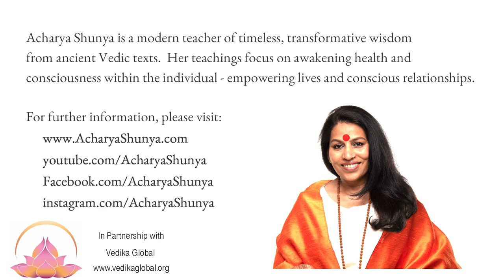Cultivating Purity of Mind | Acharya Shunya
Enjoy a pure and expansive mind - Learn a simple but timeless Vedic practice and guided meditation to cleanse your mind of virtual debris that it collects throughout the day... debris of jealousy, anger, hatred, fear, selfishness, self-condemnation, guilt, pride, possessiveness, despair, resentment, etc.

A pure mind is a powerful mind. A pure mind is an infinitely creative and joyful mind. This video will acquaint you to a ancient Vedic Dharma Value called "Shoucam" and a Yogic thought-substitution practice called "Pratipaksha- Bhavana."

About Acharya Shunya:

Acharya Shunya is a globally-recognized Vedic scholar, best-selling author and spiritual teacher of non-dual wisdom [Advaita Vedanta]. She has transformed the lives of thousands through her extensive knowledge of ancient Vedic Sanskrit texts. Moreover, she has used this wisdom to deeply examine her relationship with herself and the world. In doing so, she was able to overcome her own challenges, remove the veils of ignorance and awaken to a deeper truth, and abiding state of peace and contentment.

Acharya Shunya is the first female lineage-holder from an ancient line of Vedic spiritual teachers from northern India. She was groomed in the study of Vedic scriptures for 14 years, by her loving grandfather and guru, Baba Ayodhya Nath, (alongside regular schooling) and chosen amongst multiple male candidates as the first female spiritual leader of the lineage at the age of 24.

As a representative of this ancient Vedic lineage, she conveys the deepest scriptural wisdom in a manner relevant to modern western sensibilities while losing none of the original beauty, authenticity, purity, and power. Acharya Shunya’s non-dual universal teachings are directed toward people of all faiths seeking to realize their true potential. Her profound spiritual teachings change lives, enable abiding happiness, peace, and realization of the ultimate truth.  Her students describe her as a catalyst for awakening, a beacon of light- that has illumined their paths from powerlessness to powerful. Students consistently remark at her gift of delivering profound wisdom eloquently, within the context of easy to remember real-life application.

She is a sought-after speaker, delivering keynote addresses to audiences that include the National Ayurveda Medical Association, University of California, Berkeley, Los Angeles, San Francisco and Stanford University, Sedona Yoga Festival and 1440 Multiversity. She also serves as an advisor to the Indian Government in matters pertaining to global integration and cultivation of Ayurveda and Yoga.

Acharya Shunya is the founder of Vedika Global, an award-winning Vedic wisdom school offering a wide array of online programs that awaken health and consciousness to a worldwide community of students. School graduates have taken her teachings and developed health promoting training programs at UNICEF,  Stanford and correctional facilities, across California. Shunya strives to embody the values and wisdom as represented by the Indian Goddess Durga. Durga symbolizes courage, balance, maternity, and power. She role models these qualities by integrating all aspects of her being and is unafraid to share her own challenges and how she applies  Vedic wisdom to face them, from a centered space and compassionate space.

Acharya Shunya lives with her husband, son, and their rescue dogs, in the San Francisco Bay area. She loves to enjoy a nourishing meal, handcrafted with love by  her Ayurvedic chef and husband, Sanjai. She enjoys listening to poetry and Non-Dual rap music, created by her son, Dhruva. Often you can find Shunya writing, planting, reflecting and connecting amidst nature's beauty in her flourishing garden.